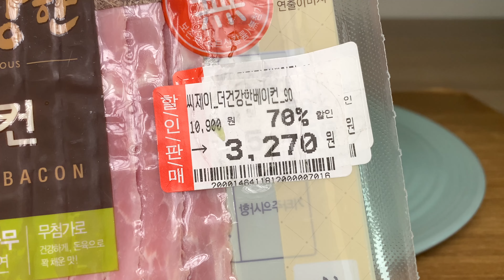2023.11.24 13:30 품격있는 나의 아침식사 | 샌드위치와 유통기한 4년 지난 카페라떼 | 셀루메드 신일전자 주주의 자격과 생존 능력 | 존버는 언제나 승리한다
2019년 8월 18일 유튜브를 시작해서
지금까지 단 하루도 빠지지 않고 업로드 했다.

2019년 8월 18일 시작해서
2021년 9월 21일 구독자 1,000명
2022년 12월 15일 구독자 2,000명
2023년 7월 3일 구독자 3,000명
2023년 9월 18일 구독자 4,000명
2023년 11월 6일 구독자 5,000명
2023년 11월 19일 구독자 6,000명
2023년 11월 29일 구독자 7,000명
2023년 12월 12일 구독자 8,000명

지금까지 1577일, 즉 4년 3개월 27일 동안
총 16,084개의 영상을 올렸다.
평균 10.20개 영상을 매일 올린셈이다.
하루 평균 5.07명 정도의 구독자가 늘어났다.

가장 최근인 2023년 11월 한 달 기준으로 살펴보면
영상수는 843개 (하루 평균 28.10개)
조회수는 2,975,193 (하루 평균 99,173)
시청시간은 11,748시간 (하루 평균 391.60시간)
구독자수는 2,393명 (하루 평균 79.77명)
수익은 $541.71 = ₩711,699 (하루 평균 $18.06 = ₩23,727)

이번 11월 부터 갑자기 조회수가 급격히 늘어났다.
가장 최근인 2023년 10월 한 달 기준으로 살펴보면
영상수는 825개 (하루 평균 26.61개)
조회수는 796,275 (하루 평균 25,686)
시청시간은 2,949시간 (하루 평균 95.11시간)
구독자수는 477명 (하루 평균 15.39명)
수익은 $122.64 = ₩159,480 (하루 평균 $3.96 = ₩5,145)

"그래도 존버는 언제나 승리한다!"